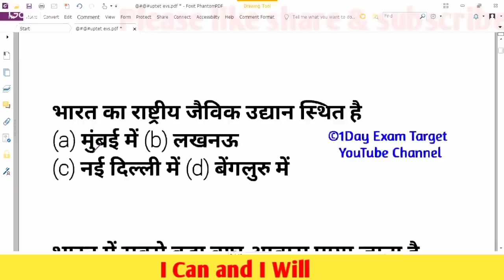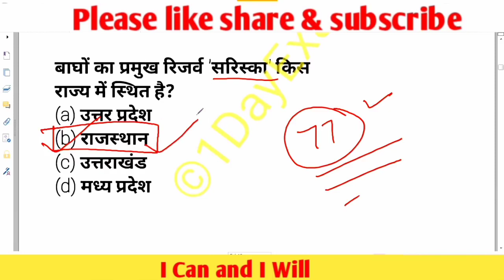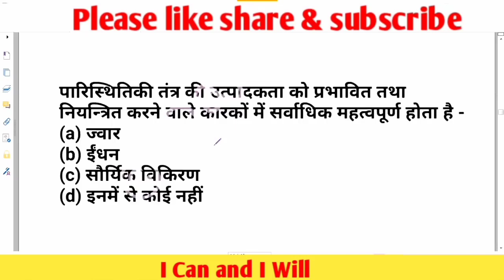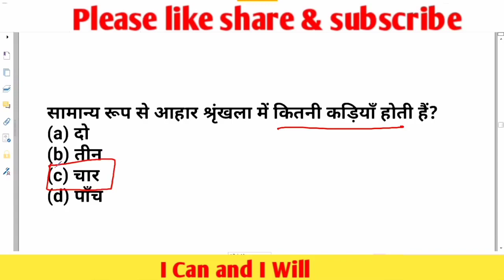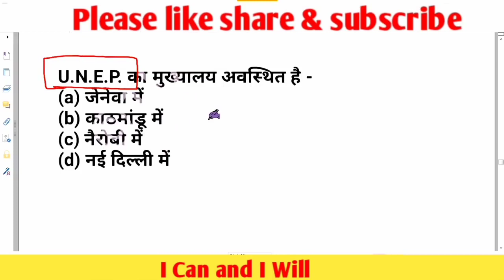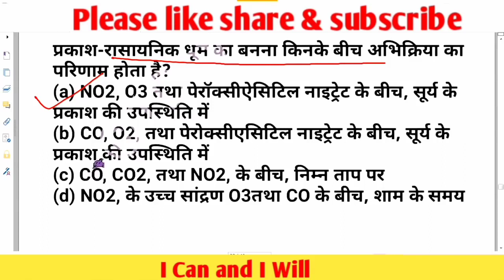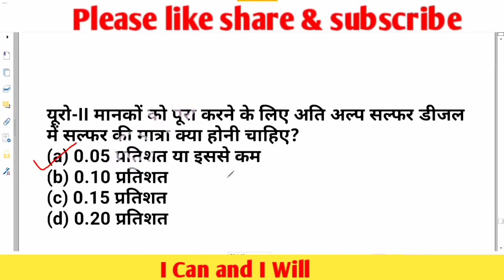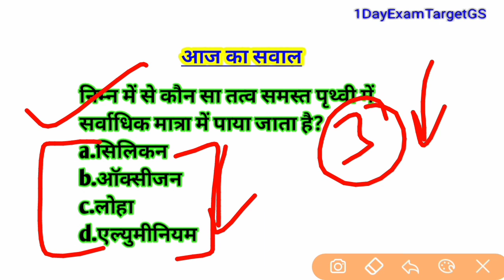UPTET2020😊पर्यावरण के 77 बार-बार पूछे जाने वाले प्रश्न।।सब रट डालो।।uptet evs2020-1dayexamtarget